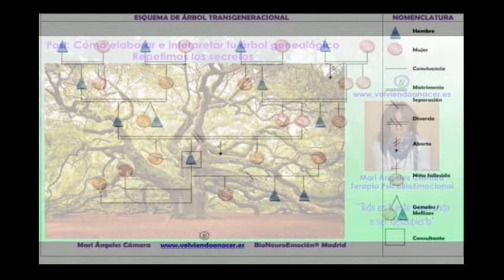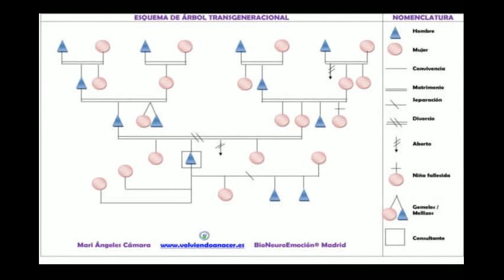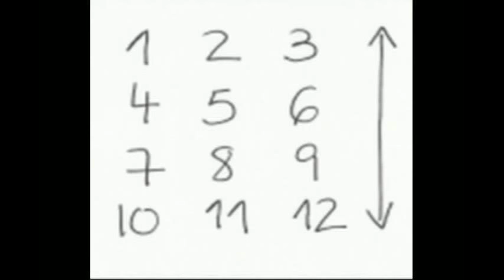🌳 Hacer ÁRBOL GENEALÓGICO: ¿Doble, Fantasma o Yacente, Heredero Universal...? Columnas de Afinidad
Mari Ángeles Cámara -  © Descodificación Biológica Integrativa (DBI), Hipnosis y Constelaciones Familiares
Sesiones Individuales y Grupales PRESENCIALES en Madrid y ONLINE
"Todo en ti espera a ser descubierto"

SERVICIOS:
Especialista en © Descodificación Biológica Integrativa (DBI)
Acompañante en Bioneuroemoción®
Especialista del Transgeneracional, Proyecto Sentido Gestacional y Ciclos Celulares Biológicos Memorizados
Nueva Medicina Germánica (NMG)
Descodificación de Mascotas
Sanación del Niño Interior
Regresiones - Hipnosis profesional, Clínica® y Ericksoniana (Naturista)
Patrones de cambio en PNL (Programación Neurolingüística)
Constelaciones Familiares Grupales Presenciales y Online
Constelaciones Familiares Individuales con Playmobil®
Theta Healing®
Registros Akáshicos
Bio Numerología Terapéutica Psicoemocional y Estructural
Flores de Bach
Programa Integral: Banda Gástrica Virtual de Hipnosis
Programa Integral: Dejar de Fumar con Hipnosis